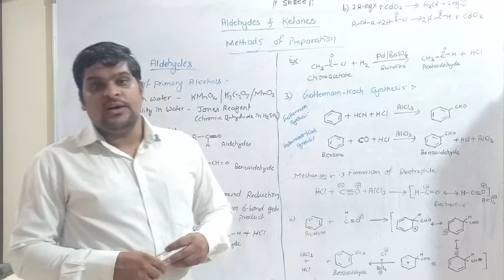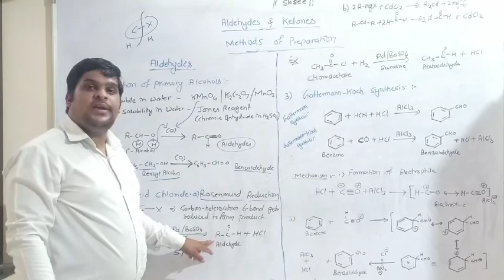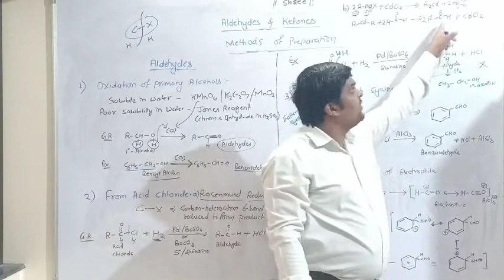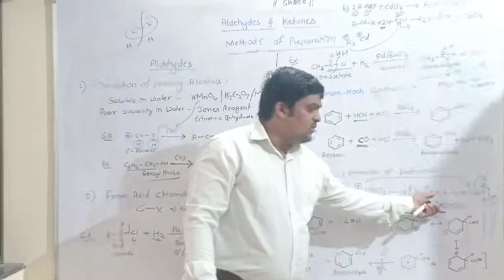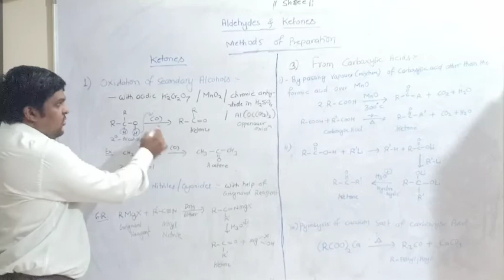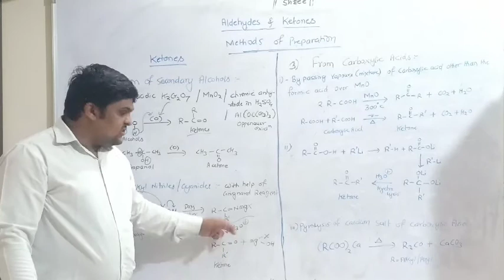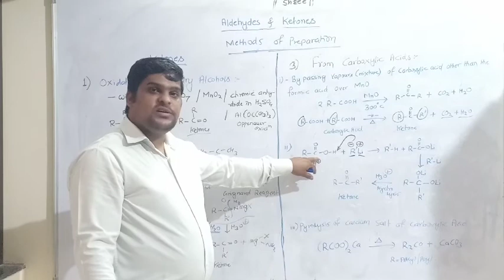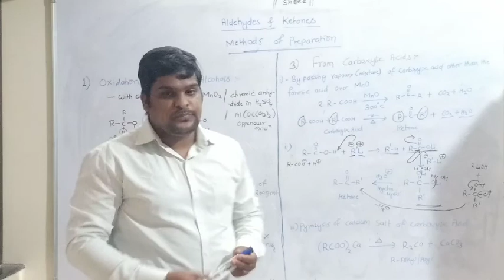Aldehydes and Ketones_Dr. B. A. M. U._B.Sc.SY_Part 2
This video contains some Methods of Preparation of Aldehydes and Ketones